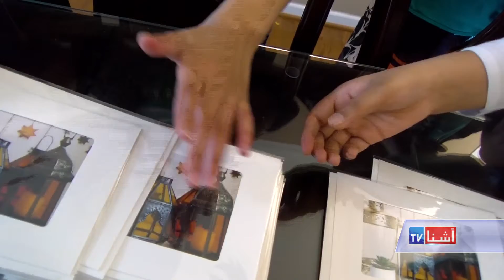Muslim Girl Scouts help with donation - VOA Ashna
پس ازینکه  ماه رمضان به پایان میرسد وعید پیش رو است، دختران مسلمان پیشآهنگ در ایالت ورجینیا با یک ابتکار میکوشند تا مردم را به جمع اوری پول یا اعانه برای کمک بنیاد های خیریه،  و پروژه های آینده دعوت کنند. برگردان این گزارش را همکارم تقدیم مینماید